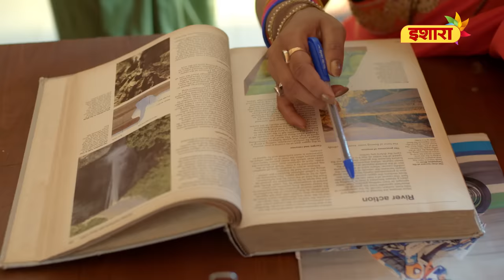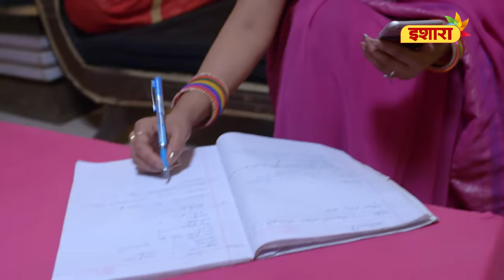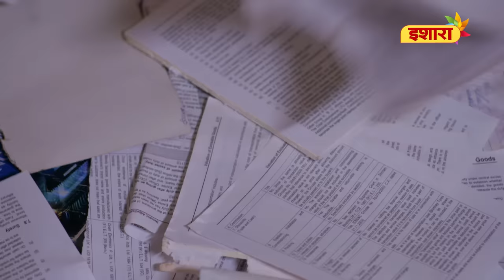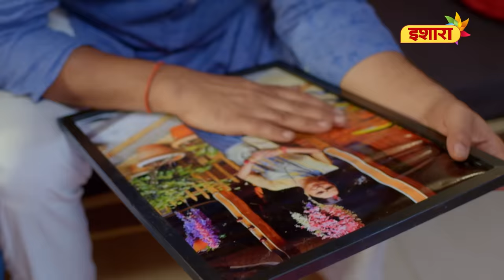Rangeela Sasur | Crime Files - FULL EPISODE | नई कहानी | Ravi Kishan | Ishara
Ek saas aur bahu ko laga ki ghar ke bete ka chakkar padosan ke saath chal raha hai. Par sachai yeh thi ki, sasur ka love affair chal raha tha padosan ke saath. Janne ke liye, dekhiye Crime Files ka latest episode ab Ishara par.